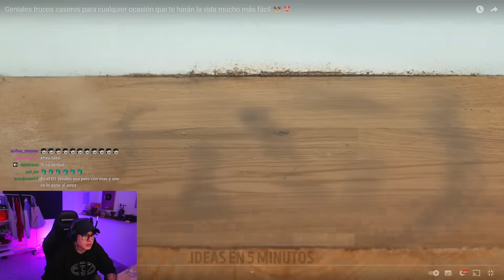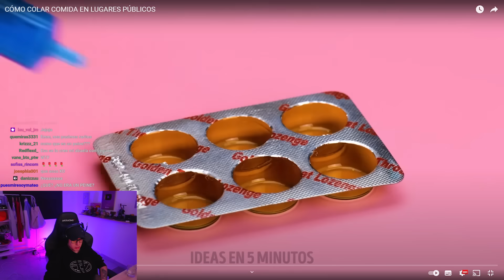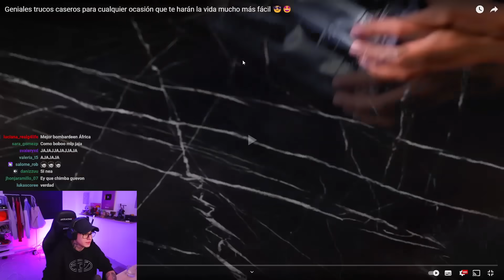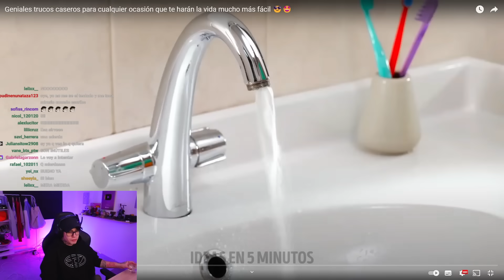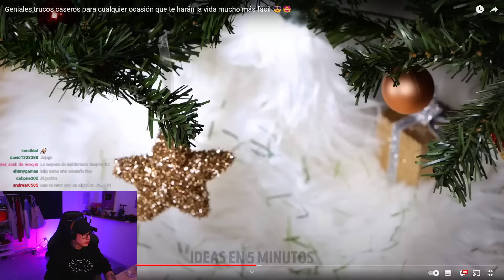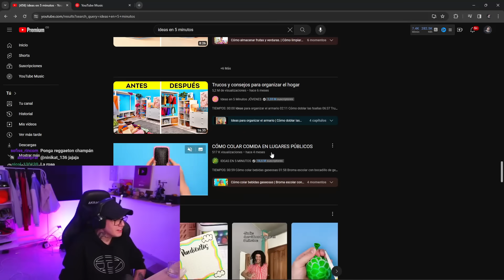LIFE HACKS MUY ESTUPIDOS